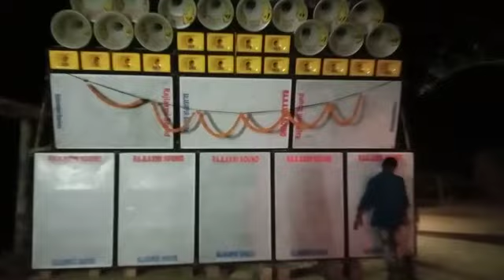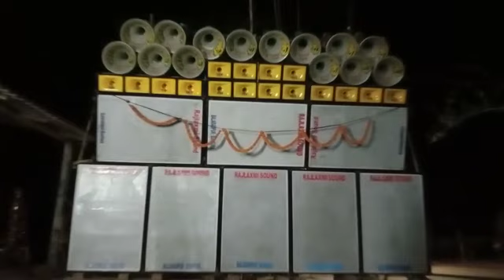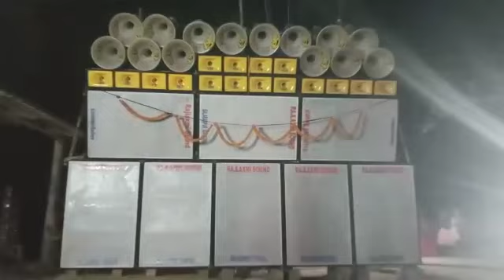Rajlaxmi Sound || রাতের টেস্টিং ভিডিও | একেই বলে অপারেটর বাহাদুরের কেলমা | Dj Dinu